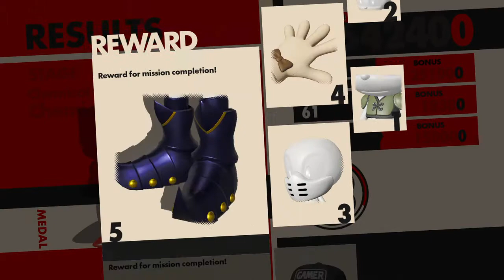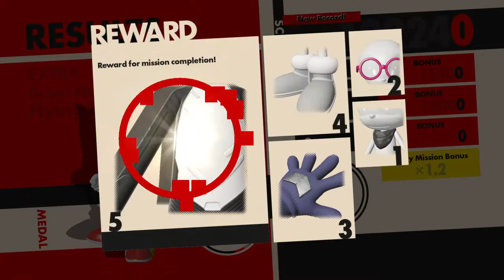Chemical Anxiety - SONIC FORCES Part 7 - Friendly Fire Plays